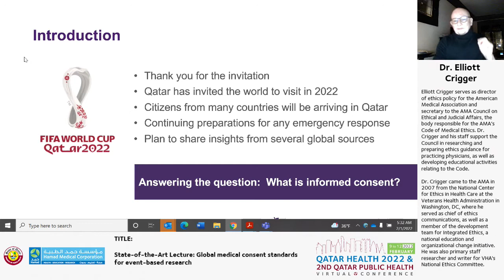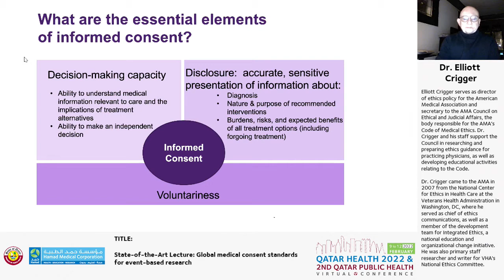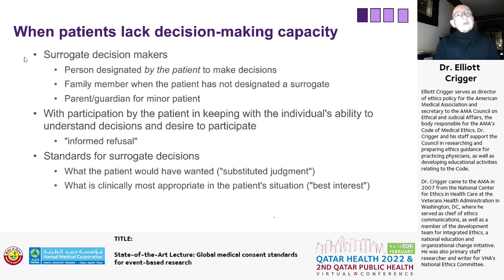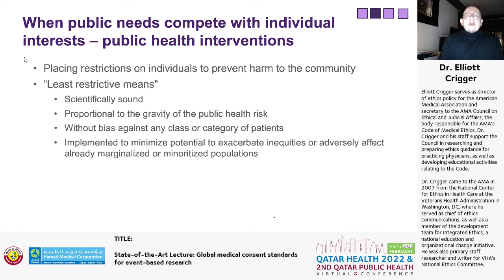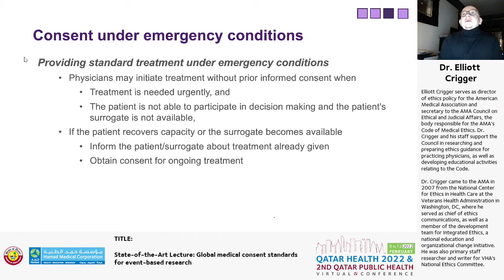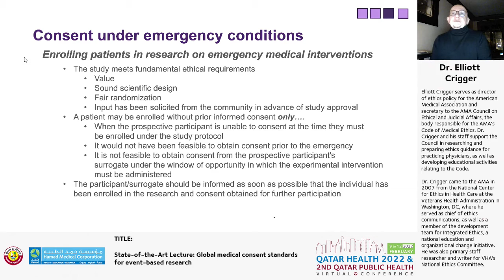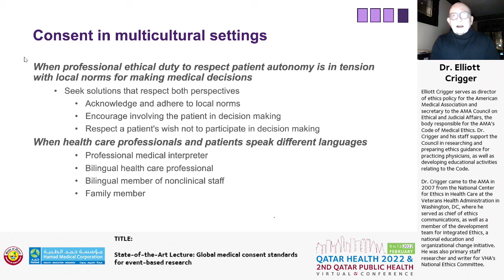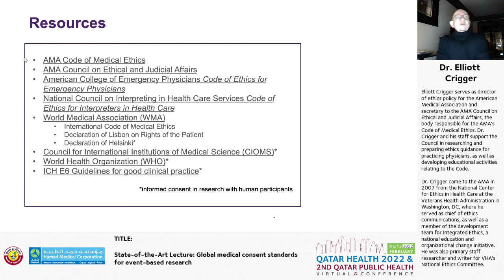Informed Consent: AMA Code of Medical Ethics and other global insights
Elliott Crigger, PhD, Director of Ethics Policy for the American Medical Association, recently shared insights on informed consent at Qatar Health 2022 Virtual Conference.